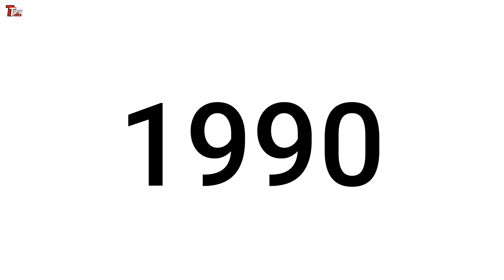HISTORY & SUCCESS Story Of Tata Motors Pickups 1988 TO 2023 | TATA 207 TELCOLINE XENON YODHA 🔥🔥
In todays video we are going to discuss about the history and success story of the Tata Motors Pickup Segment.
How the mighty Telcoline transformed into the Yodha 2.0 over the years.

The Tata 207 has been my favourite pickup right from my childhood.

TruckTalks Official